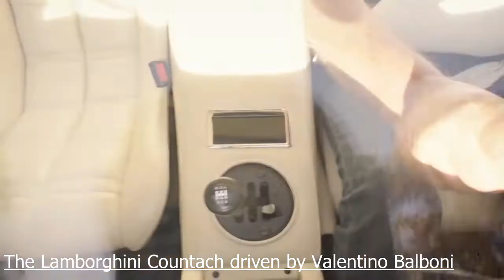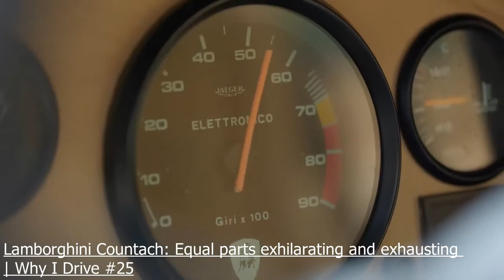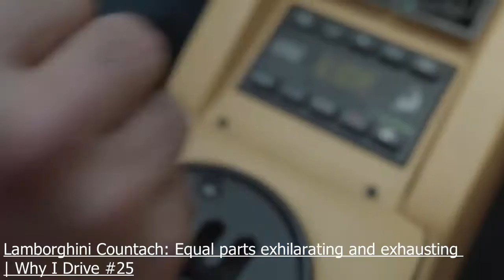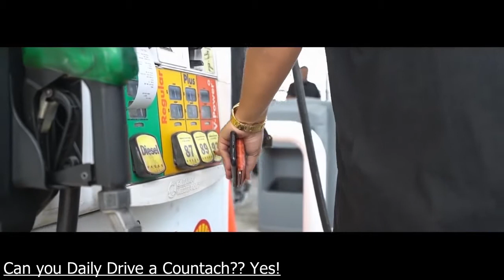Countach Porn!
Sometimes feel like perving at a Lambo? This video is for you.
A compilation of high quality video of the iconic Lamboghini Countach.

I make no claim of ownership of the videos. The titles of the videos where the film was taken from are on the screen as they play.